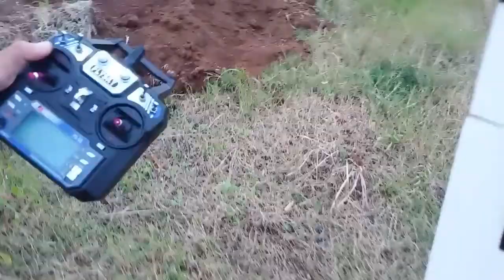High Speed Drone Airplane | Pesawat rc race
Salam Semangat Every day guy's